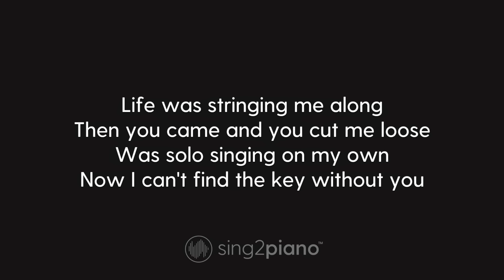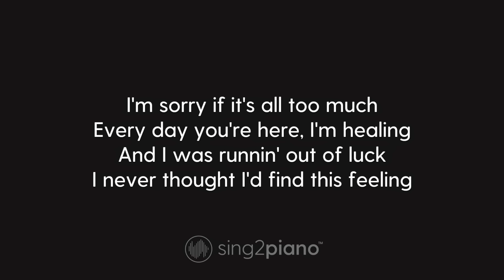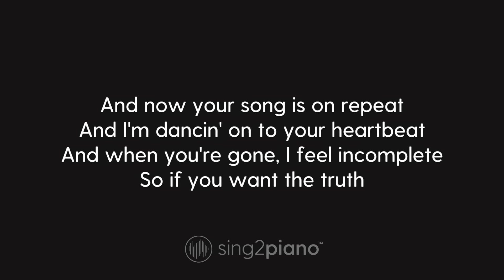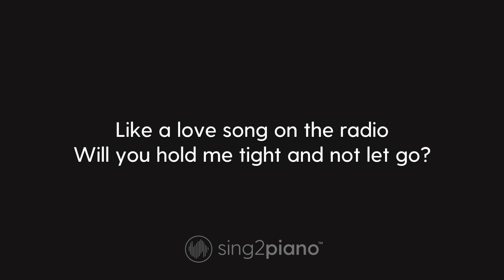Clean Bandit, Zara Larsson - Symphony (Lower Key) Karaoke Piano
1. @Sing2Piano on YT | Mention @Sing2Music on Socials

1. Vote via our community page polls every New Music Friday
2. Write it in the Comments 💬 (we read them all)
3. Directly via:

00:00 Symphony Piano
00:03 Symphony Instrumental
03:43 Sing2Piano For You, Up Next

𝗟𝘆𝗿𝗶𝗰𝘀
Originally Performed By Clean Bandit & Zara Larsson

Ah-ah-ah-aahhh-ah-ah-ah
Ah-ah-ah-aahhh-ah-ah-ah

Symphony
Like a love song on the radio
Symphony